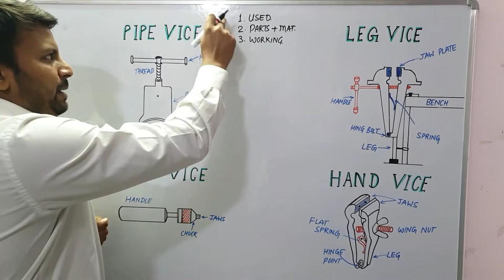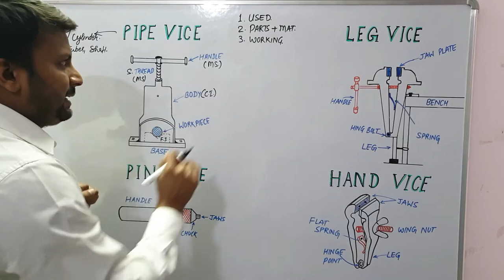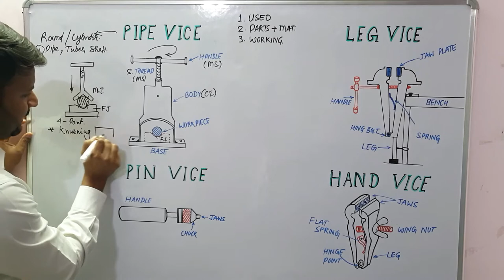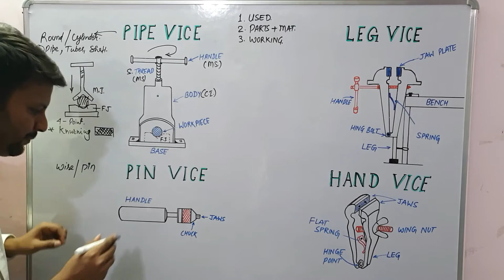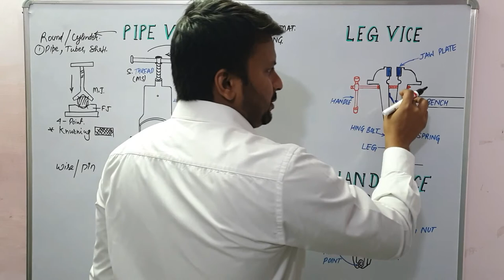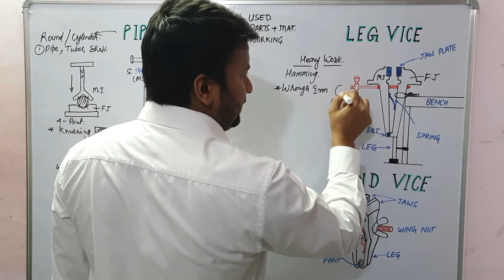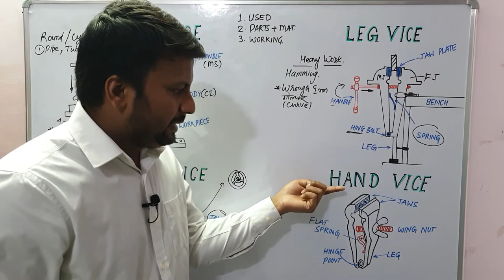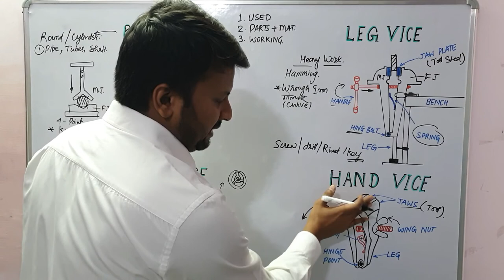TYPES OF VICE | PIPE VICE | LEG VICE | HAND VICE | PIN VICE | PARTS AND MATERIALS (हिंदी में)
In this Lecture, we are going to understand the different type of Vice in details with appropriate diagram . We will discuss the every parts of vice, material, and working in details.
If you have any doubt regarding this topic, You may ask your question or doubt in comment section, I will try to reach you with your answers soon.

Topic contained in this video are;

*Types of Vice.
*Pipe Vice.
*Leg Vice.
*Hand Vice.
*Pin Vice.
*Vice Working Principle.
*Different parts of Pipe Vice, Leg Vice, Hand Vice and Pin vice and their materials.

(धन्यवाद) ...!!